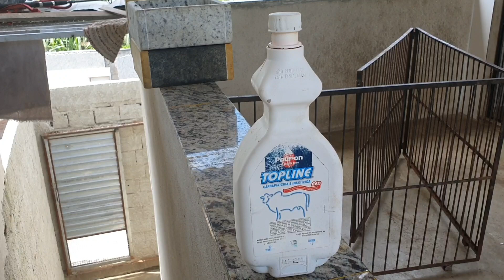PULGA E CARRAPATO NUNCA MAIS!!!!